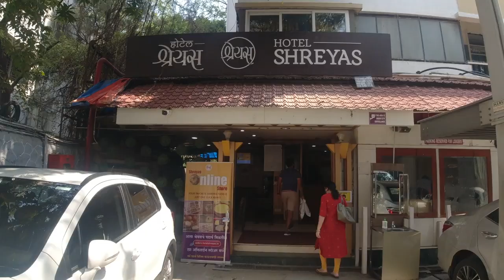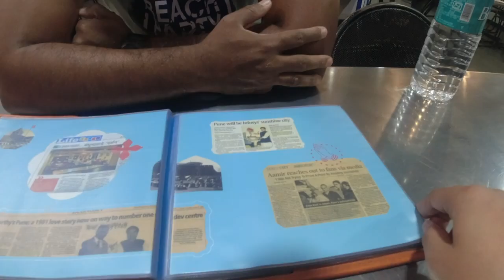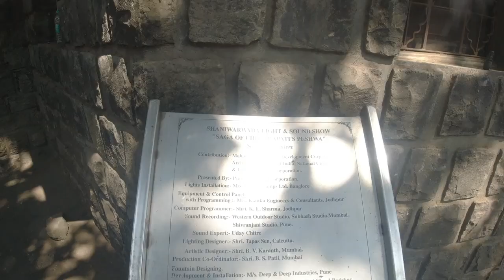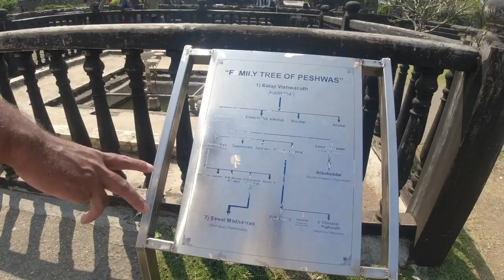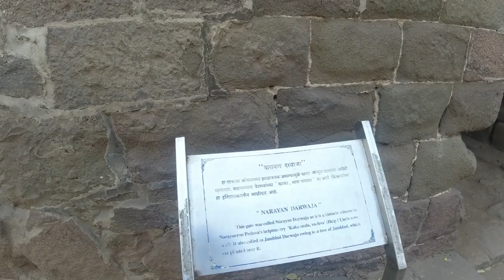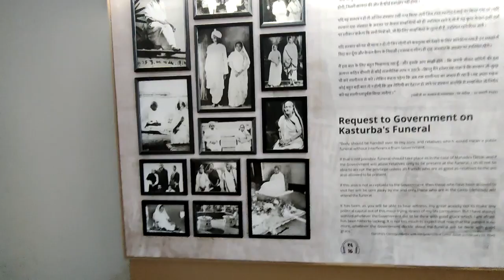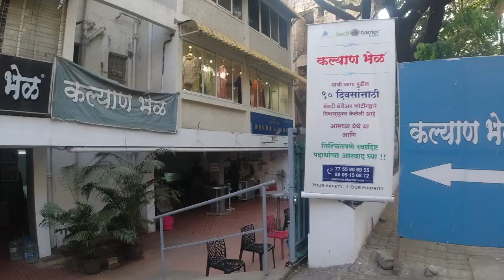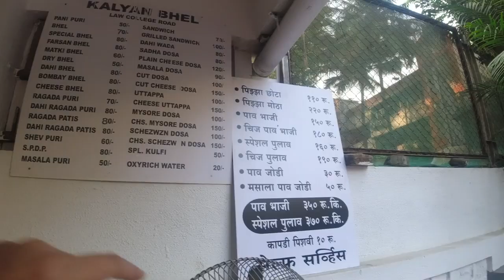PUNE FOOD TRAIL VLOG Week in Pune City DOMINAR400